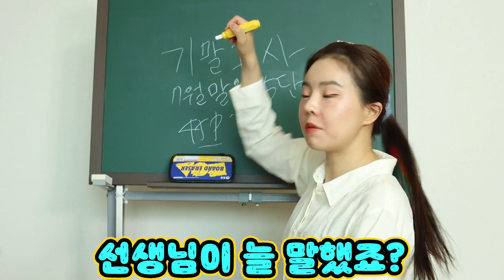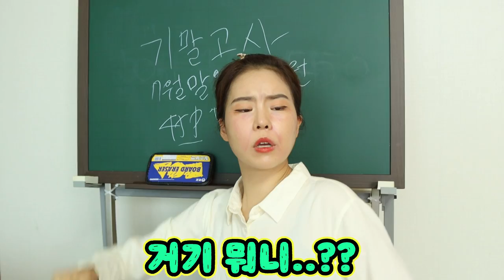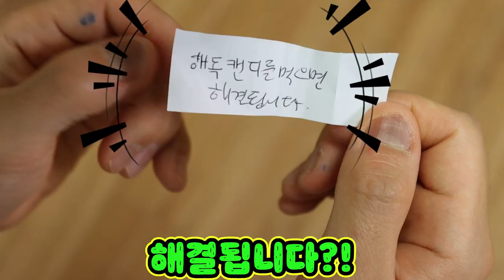친구가 뒤에서 속였을 때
거짓말 못하는 사람들만 모여사는 세상
한명이 거짓말을 하게 되서 무시무시한 일이 생기는데!